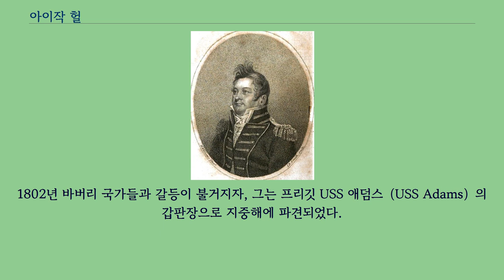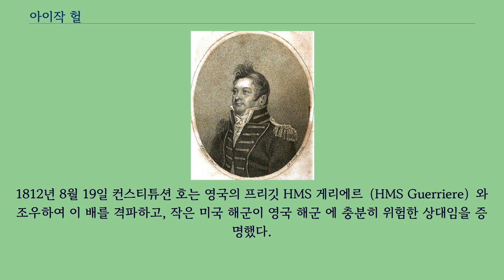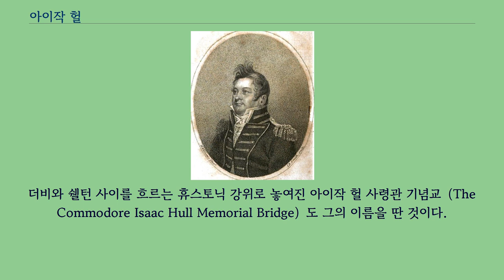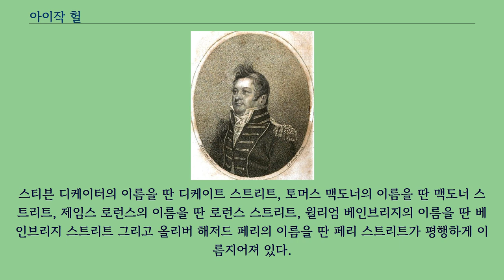아이작 헐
아이작 헐（Isaac Hull, 1773년 3월 9일 – 1843년 2월 13일）은 미국 해군 사령관이었다.
그는 유사전쟁과 바르바리 전쟁 그리고 1812년 전쟁을 경험한 USS 컨스티튜션을 포함하여 여러 척의 유명한 해군함을 지휘했다.
말년에는 워싱턴 해군 건조창의 사령을 맡았고, 이후 지중해 전대를 맡기도 했다.
아이작 헐은 코네티컷주 더비에서 1773년 3월 9일 태어났다.
（어떤 자료에서는 현재의 코네티컷 쉘턴의 옛지명 헌팅턴에서 태어났다고도 함） 어린 나이에 아버지 조셉이 근무하고 있던 지방 해병에 입대를 했고, 서인도 제도로 장기 항해를 했다.
아버지가 죽은 후 여전히 어렸던 그는, 미국 독립 전쟁의 참전 용사인 삼촌 윌리엄 헐의 집에 입양이 되었다.
1790년대 중반에, 젊은 헐은 여러 상선의 선장을 맡았으며, 일부는 프랑스 사략선에 빼앗기기도 하였다.
1798년 새로 창설된 미국 해군에서 중위로 임무를 맡았으며, 다음 2년 후 내내 프랑스와 유사전쟁에서 프리깃 컨스티튜션 호를 타고 두각을 나타내었다.
1802년 바버리 국가들과 갈등이 불거지자, 그는 프리깃 USS 애덤스（USS Adams）의 갑판장으로 지중해에 파견되었다.
헐은 이후 스쿠너 엔터프라이즈 호와 브리그 아르고스 호를 지휘했으며 1804년에는 선임사령（Master Commandant） 로 진급했고, 1806년에는 대위로 진급했다.
이후 몇 년 동안, 그는 건보트 조선을 감독했고, 1809년과 1810년에는 프리깃 체사피크 호와 프레지던트 호 그리고 컨스티튜션 호를 이어 받았다.
콘스티튜션 함장으로 헐은 파란만장한 시간을 보냈다.
1811년부터 12년에 걸쳐 유럽을 순항했고, 미영 전쟁이 시작되기 직전에 귀국했다.
영국 함대는 7월에 동해안에서 콘스티튜션을 추격했지만, 헐은 교묘하게 그들을 따돌렸다.
1812년 8월 19일 컨스티튜션 호는 영국의 프리깃 HMS 게리에르（HMS Guerriere）와 조우하여 이 배를 격파하고, 작은 미국 해군이 영국 해군 에 충분히 위험한 상대임을 증명했다.
미영 전쟁의 남은 기간 동안 헐은 워싱턴 DC에서 단기간 해군 평의위원회의 위원을 역임한 후 보스턴 해군 조선소의 사령관이 되었다.
1823년부터 27년에 걸쳐 그는 태평양 전대의 지휘관으로서 남미 연안에서 활동했다.
1829년부터 35년까지 워싱턴 해군 조선소의 사령관 직을 맡았고, 39년부터 41년까지 지중해 전대를 지휘했다.
아이작 헐 사령관은 쇠약과 건강 문제로 임무를 떠나 2년 후인 1843년에 펜실베이니아 주 필라델피아에서 사망했다.
미국 해군은 아이작 헐의 명예를 기리기 위해 5척의 함선에 그의 이름을 붙였다.
더비와 쉘턴 사이를 흐르는 휴스토닉 강위로 놓여진 아이작 헐 사령관 기념교（The Commodore Isaac Hull Memorial Bridge）도 그의 이름을 딴 것이다.
앨라배마 주 몽고메리에 있는 '헐 스트리트'도 그렇게 이름지어졌다.
재미있게도 평행하게 있는 거리 명칭은 바버리 전쟁과 1812년 전쟁 영웅의 이름을 땄다.
스티븐 디케이터의 이름을 딴 디케이트 스트리트, 토머스 맥도너의 이름을 딴 맥도너 스트리트, 제임스 로런스의 이름을 딴 로런스 스트리트, 윌리엄 베인브리지의 이름을 딴 베인브리지 스트리트 그리고 올리버 해저드 페리의 이름을 딴 페리 스트리트가 평행하게 이름지어져 있다.